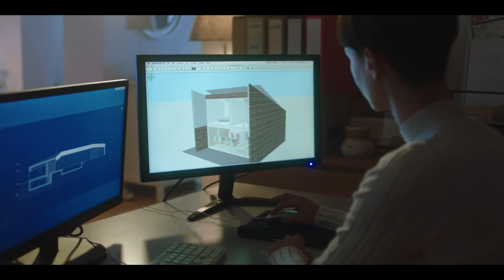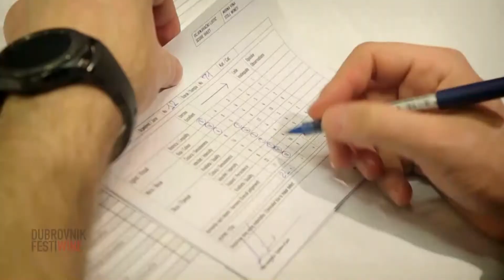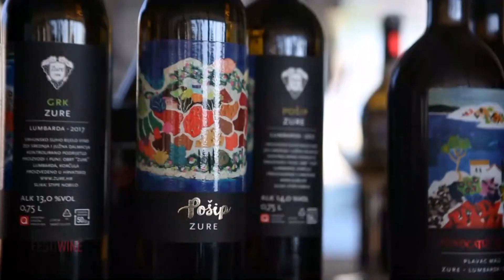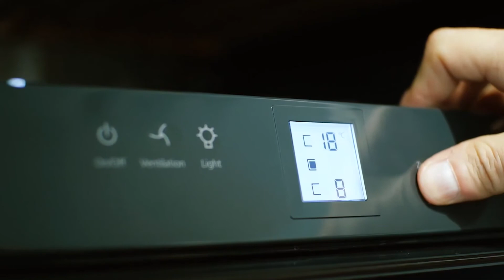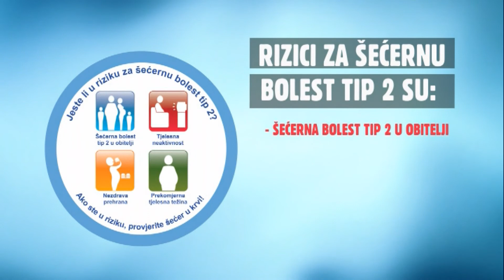JEDAN NA JEDAN: Blaž Pezo (ravnatelj Lučke uprave Dubrovnik) 250419